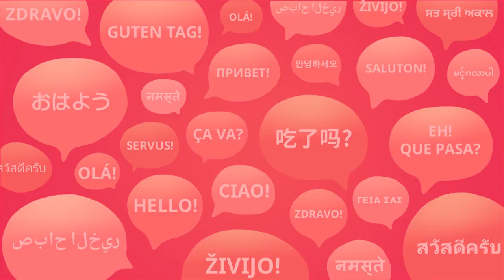Introduction to Navajo - Brian Loo at the Polyglot Gathering 2015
Brian Loo is a passionate language learner; he loves learning exotic languages. Here he provides an introduction to the Navajo language.